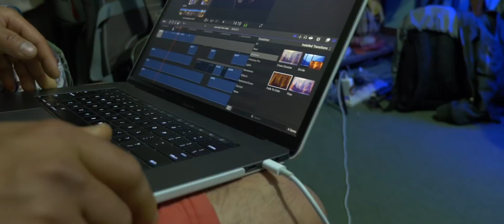Aahai...Dashain Aayo || Maanai Ruwayo || Wangel Lama ft Chetan Raj Karki